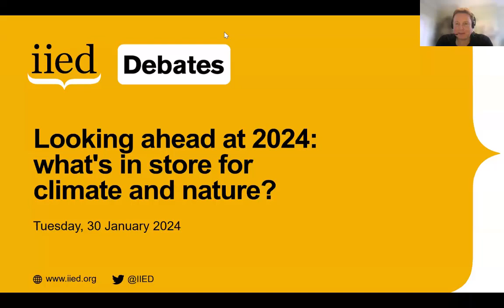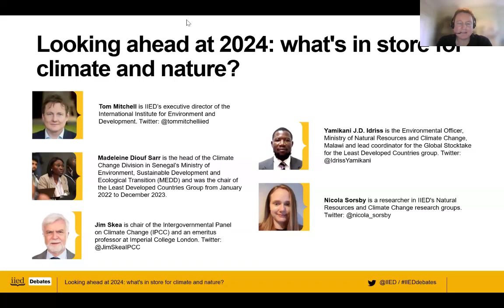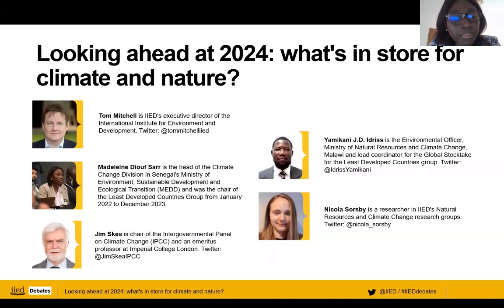Looking ahead at 2024 and what's in store for climate and nature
2023 was another catastrophic year with intense floods, droughts, soaring heat, wildfires and freezing temperatures bringing devastation to lives and livelihoods globally. Humanity sits at a climate ‘crossroads’ and with the window to secure a liveable future rapidly closing, the stakes have never been higher.

This online event explored what the 2023 climate negotiations delivered, how the outcomes respond to the priorities of the Least Developed Countries (LDC) Group, and looked forward at where we go from here and what to watch out for in 2024.

Speakers

00:06 - Tom Mitchell is the executive director of IIED
06:27 - Madeleine Diouf Sarr is the head of the climate change division in Senegal’s Ministry of Environment, Sustainable Development and Ecological Transition (MEDD) and was the chair of the LDC Group until December 2023
16:10 - Yamikani J.D. Idriss is the climate change negotiator for Malawi and the LDC and transparency coordinator for the LDC Group
21:19 - Nicola Sorsby is a researcher in IIED's Natural Resources and Climate Change research groups
27:00 - Jim Skea is the current chair of the IPCC for its seventh assessment cycle

This event was part of the IIED Debates series.